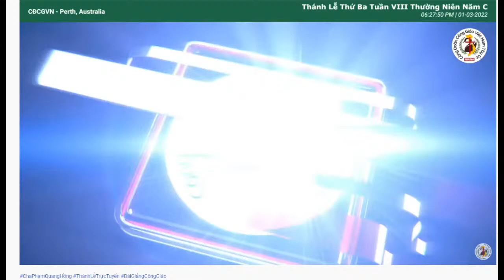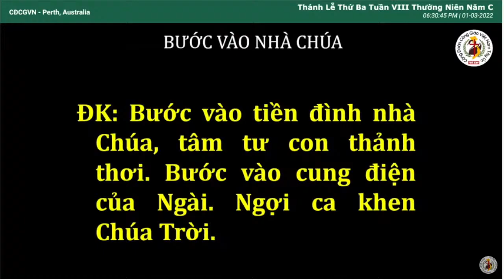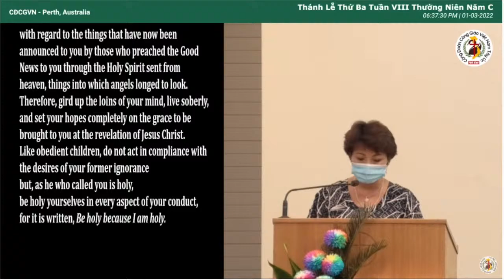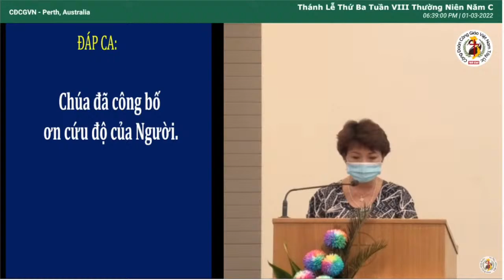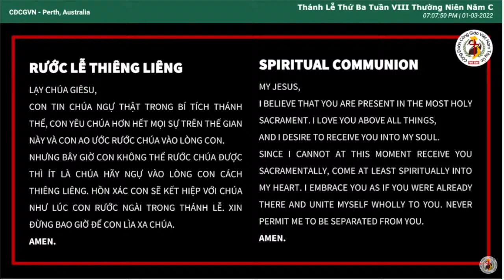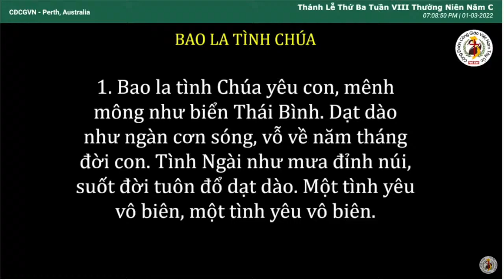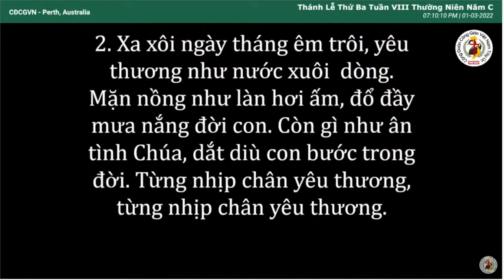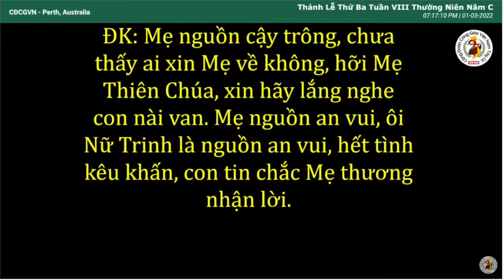🙏THÁNH LỄ THỨ BA VIII-TN, 01/3/22- LM MICAE PHẠM QUANG HỒNG